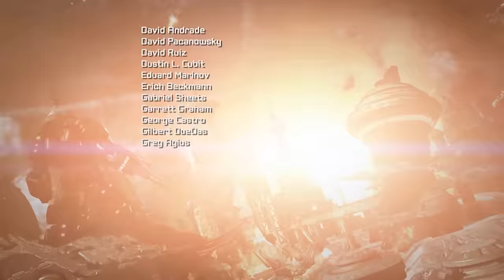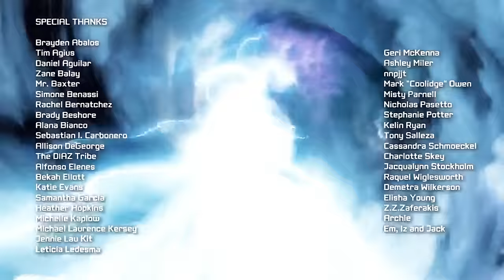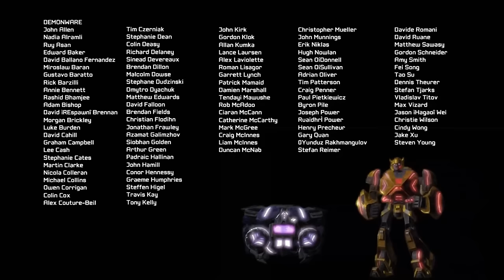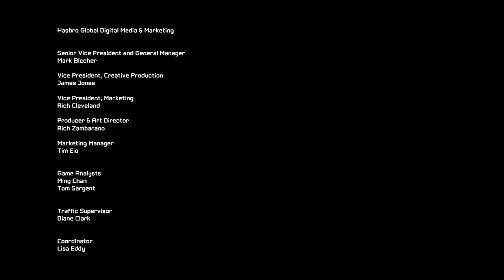Transformers Fall of Cybertron (Game Movie-Full Length) {1080p}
Purchase Transformers Fall of Cybertron
Purchase Transformers War for Cybertron
Purchase Transformers Devestation

This movie was a lot easier than WFC. FOC uses only one perspective so I didn't have to replay the entire chapter 3 times like WFC. This movie only took me about 2 months to make. For some cutscenes or gameplay segments, I added some screams for some of the robots. Take 1:36:30 for example. I found it odd that the decepticon did not yell when getting stabbed. So I added and edited a scream for the poor guy. I also removed the saving contents indicator for pretty much every cutscene. In addition to all that, I isolated the sound fx, voice, and music for some scenes like the final boss. The music doesn't get cut and I added some grunts, quotes, and warcrys from FOC and WFC. :) These are just some of the things I edited for the movie. :D

Ch. 1: 0:00:27
Ch. 2: 0:10:10
Ch. 3: 0:24:58
Ch. 4: 0:37:58
Ch. 5: 0:45:43
Ch. 6: 0:55:35
Ch. 7: 1:04:44
Ch. 8: 1:07:57
Ch. 9: 1:14:01
Ch. 10: 1:22:31
Ch. 11: 1:29:01
Ch. 12: 1:42:09
Ch. 13: 2:00:31
Optimus VS. Megatron: 2:07:52